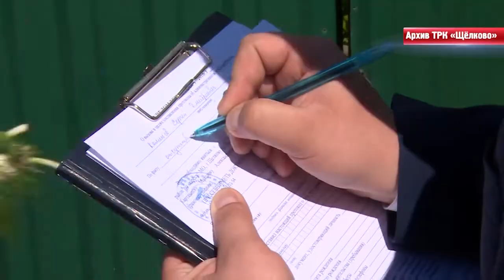И снова о новом порядке обращения с твёрдыми коммунальными отходами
В Администрации городского округа собрались председатели садовых и дачных объединений, чтобы до начала дачного сезона урегулировать с представителем регионального оператора «Хартия» проблемные вопросы, касающиеся вывоза мусора.